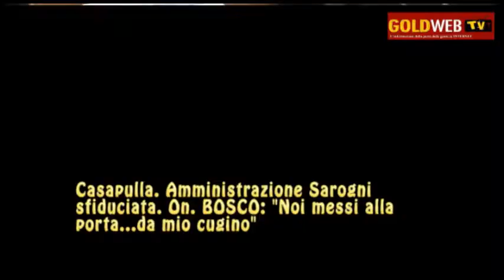VIDEO. CASAPULLA. Bosco non le manda a dire: "Messi alla porta...da mio CUGINO"